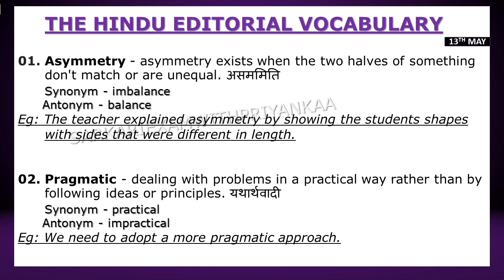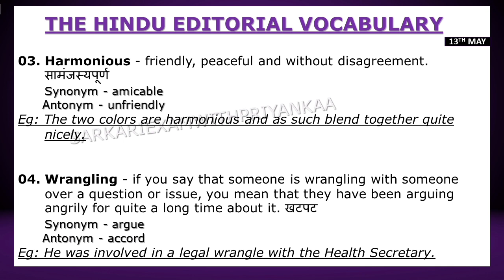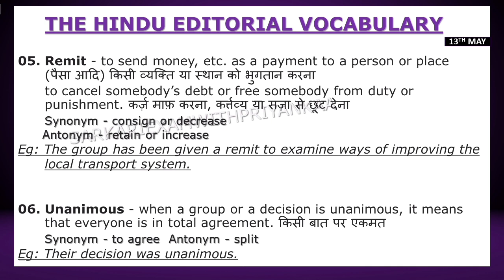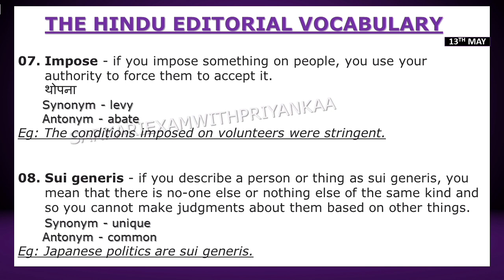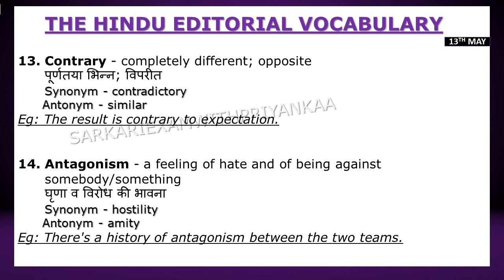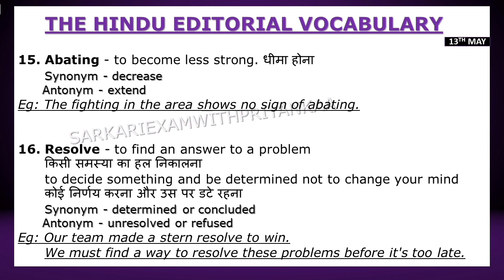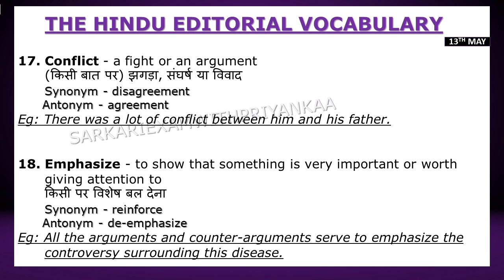The Hindu Editorial Today | The Hindu Vocabulary | English | SSCCGL | IBPS | SSCCHSL